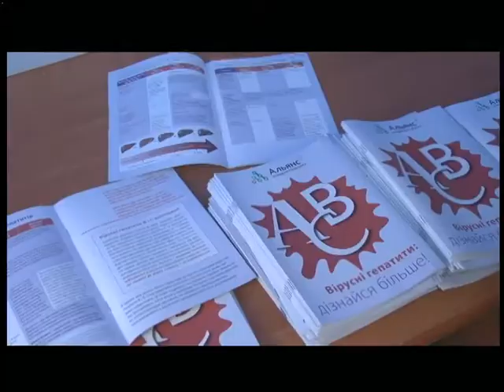27.07.18. Новини. 17:00